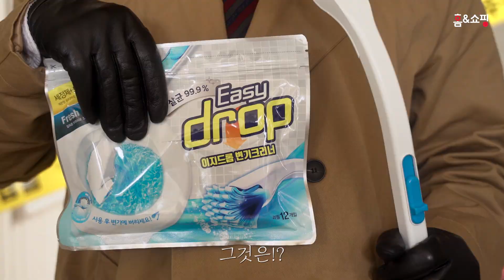[ 팡TV ] 화장실의 여왕 - 이지드롭 변기크리너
변기 청소가 이렇게 쉽고 편해집니다.
청결한 변기를 위한 그녀의 분투기.